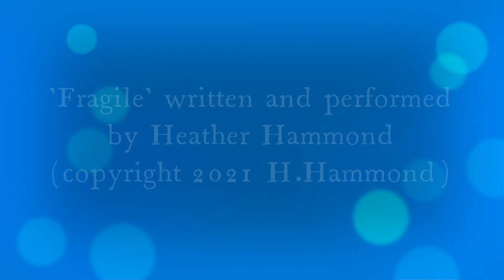Lockdown Art Exhibition (March 2021)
Art & music have helped to keep me sane (well more or less!) during the lockdown months.